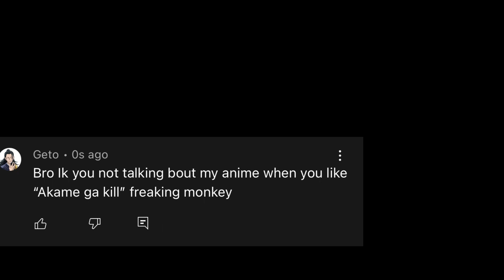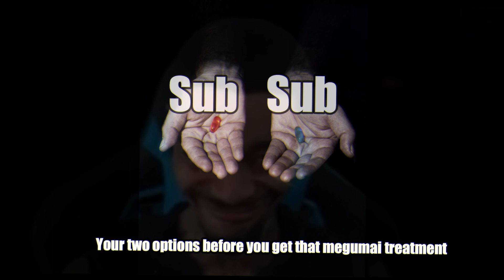Jujutsu Kaisen Overrated Thuggery